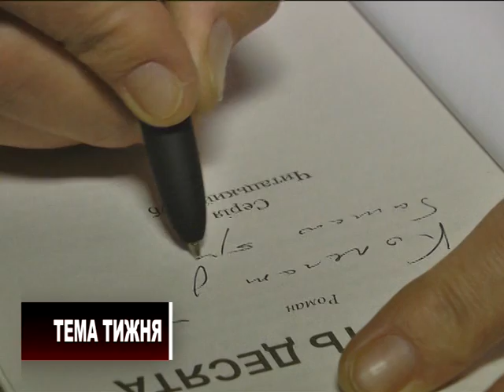Тема тижня. У Борисполі "За чверть десята"